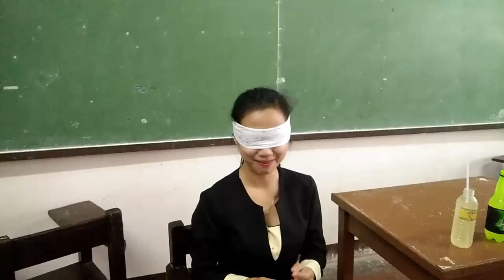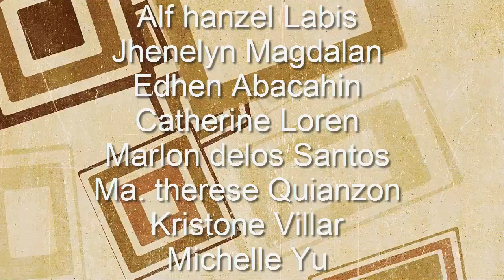Psychology Experiment - Sense of Taste | Iligan Medical Center College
With the absence of sense of smell and sight is there's no accuracy in distinguishing the drinks they had.